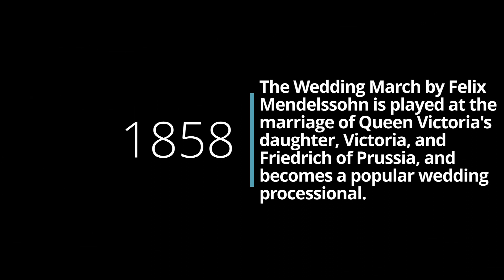What happened on today's day? (January 25) HISTORIC EVENTS in chronological order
5 Historic events that happened on January 25.

CALENDARIUM